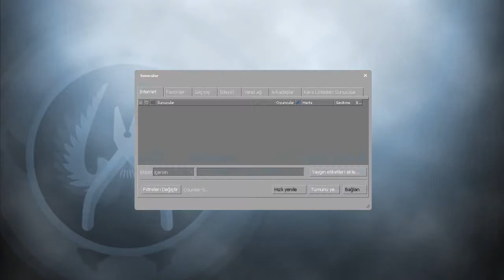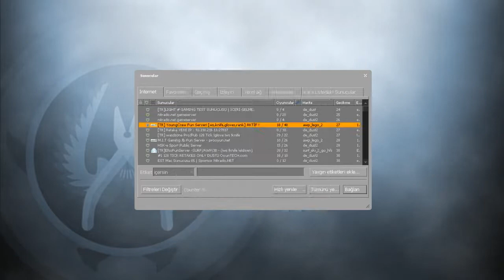CSGO'DA VAC BAN YEDİM